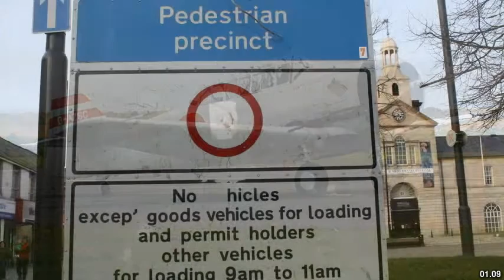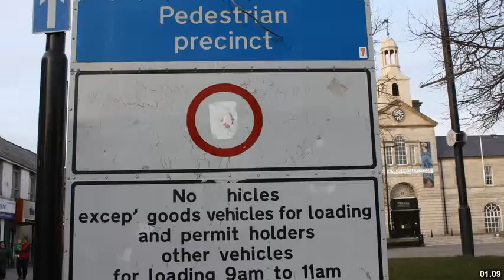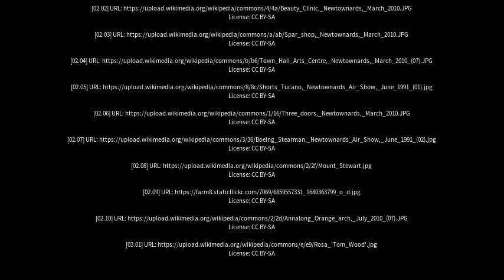Best places to visit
Best places to visit - Newtownards (United Kingdom) Best places to visit - Slideshows from all over the world - City trips, nature pictures, etc.